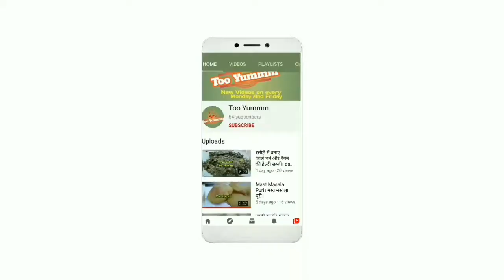healthy sweetcorn and pomegranate chaat।instant chaat recipe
chatpati and healthy chaat recipe
Musician: @iksonmusic